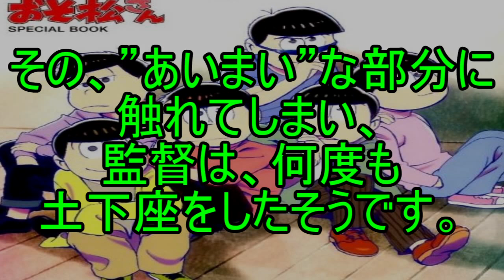おそ松さん都市伝説 監督が土下座した！？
画像
アンアン特別編集　おそ松さん SPECIAL BOOK

おそ松さん,
おそ松さん 01,
おそ松さん 02,
おそ松さん 03,
おそ松さん 04,
おそ松さん 07,
おそ松さん 0話,
おそ松さん 10話,
おそ松さん 11話,
おそ松さん 13話,
おそ松さん 14話,
おそ松さん 15話,
おそ松さん 16話,
おそ松さん 17話,
おそ松さん 18話,
おそ松さん 19話,
おそ松さん 1話,
おそ松さん 20話,
おそ松さん 21,
おそ松さん 21話,
おそ松さん 22話,
おそ松さん 23話,
おそ松さん 24話,
おそ松さん 25話,
おそ松さん 2期,
おそ松さん 2期 1話,
おそ松さん 2話,
おそ松さん 3.5話,
おそ松さん 3.5話 full,
おそ松さん 30年後,
おそ松さん 3331,
おそ松さん 3ds,
おそ松さん 3月9日,
おそ松さん 3期,
おそ松さん 3期 1話,
おそ松さん 3話,
おそ松さん 3話 フル,
おそ松さん 4.5話,
おそ松さん 45秒,
おそ松さん 4個,
おそ松さん 4月1日,
おそ松さん 4話,
おそ松さん 4話 動画,
おそ松さん 5/24,
おそ松さん 5000,
おそ松さん 50年後,
おそ松さん 5人の悪魔,
おそ松さん 5話,
おそ松さん 5話 anitube,
おそ松さん 5話 アニメ,
おそ松さん 5話 エスパーニャンコ,
おそ松さん 5話 カラ松事変,
おそ松さん 5話 動画,
おそ松さん 625話,
おそ松さん 6つ子,
おそ松さん 6つ子だよ全員集合,
おそ松さん 6つ子だよ全員集合 動画,
おそ松さん 6つ子に生まれたよ,
おそ松さん 6つ子のお仕事体験ドラ松cdシリーズ,
おそ松さん 6話,
おそ松さん 6話 フル,
おそ松さん 6話 動画,
おそ松さん 7話,
おそ松さん 7話 トッティ,
おそ松さん 7話 フル,
おそ松さん 7話 動画,
おそ松さん 7話 北へ,
おそ松さん 8bit,
おそ松さん 8hit,
おそ松さん 8話,
おそ松さん 8話 フル,
おそ松さん 8話 動画,
おそ松さん 9話,
おそ松さん 9話 フル,
おそ松さん 9話 動画,
おそ松さん 9話 恋する十四松,
おそ松さん 9話 恋する十四松 フル,
おそ松さん 9話 感想,
おそ松さん ed,
おそ松さん ed full six same faces 今夜は最高,
おそ松さん mad,
おそ松さん minecraft,
おそ松さん mirror,
おそ松さん mmd,
おそ松さん ng,
おそ松さん ngシーン,
おそ松さん ng集,
おそ松さん ng集 動画,
おそ松さん on stage,
おそ松さん op,
おそ松さん op はなまるぴっぴはよいこだけ,
おそ松さん op 全力バタンキュー,
おそ松さん rab,
おそ松さん reaction,
おそ松さん six same faces,
おそ松さん sweet devil,
おそ松さん uno,
おそ松さん wake up,
おそ松さん wave,
おそ松さん you,
おそ松さん あつしくん,
おそ松さん いろは唄,
おそ松さん うごメモ,
おそ松さん うごメモpv,
おそ松さん うた,
おそ松さん うたへた,
おそ松さん うたプリ,
おそ松さん おうまでこばなし,
おそ松さん おこちゃま大戦争,
おそ松さん おそ松,
おそ松さん くじ,
おそ松さん けものフレンズ,
おそ松さん さとえり,
おそ松さん たび松,
おそ松さん ちょっと疲れちゃった長男の話,
おそ松さん ちんこあて,
おそ松さん ちんこあてクイズ,
おそ松さん つなぎ,
おそ松さん なごみ探偵,
おそ松さん なんでもない感じ,
おそ松さん なんでもない感じ 1巻,
おそ松さん にゃーちゃん,
おそ松さん にょた松,
おそ松さん ぬいぐるみ,
おそ松さん ぬいぐるみ 作り方,
おそ松さん ぬりえ,
おそ松さん ぬるぬる,
おそ松さん ねーよ,
おそ松さん のっき,
おそ松さん のど自慢,
おそ松さん ののの,
おそ松さん のオープニング,
おそ松さん の塗り絵,
おそ松さん の歌,
おそ松さん はなまるぴっぴはよいこだけ,
おそ松さん ひじりさわしょうのすけ,
おそ松さん ひろし,
おそ松さん ふじょし,
おそ松さん へそくり ウォーズ ニートの攻防,
おそ松さん へそくりウォーズ,
おそ松さん へそくりウォーズ bgm,
おそ松さん へそくりウォーズ cm,
おそ松さん へそくりウォーズ ガチャ,
おそ松さん みなぎってきた,
おそ松さん むつごだよ全員集合,
おそ松さん むつごにうまれたよ,
おそ松さん むつごびいき,
おそ松さん もかだ式,
おそ松さん ものまね,
おそ松さん ものまねグランプリ,
おそ松さん もるでお,
おそ松さん やばいやばい,
おそ松さん ゆっくり,
おそ松さん ゆっくり実況,
おそ松さん ゆるふわ樹海ガール,
おそ松さん れるりふ,
おそ松さん わたしのアール,
おそ松さん アイドル,
おそ松さん アイネクライネ,
おそ松さん アニメ,
おそ松さん アニメ 1話,
おそ松さん アフレコ,
おそ松さん アンデッドエネミー,
おそ松さん イケメン,
おそ松さん イベント,
おそ松さん イベント フェス松さん,
おそ松さん イベント 六つ子だよ全員集合,
おそ松さん イヤミ,
おそ松さん イラスト,
おそ松さん ウエスタンショー,
おそ松さん ウミユリ海底譚,
おそ松さん エイリアンエイリアン,
おそ松さん エスパーニャンコ,
おそ松さん エンディング,
おそ松さん オープニング,
おそ松さん カゲロウデイズ,
おそ松さん カラオケ,
おそ松さん カラ松,
おそ松さん カラ松事変,
おそ松さん キス,
おそ松さん キャットフード,
おそ松さん キャラソン,
おそ松さん キャラ紹介,
おそ松さん クイズ,
おそ松さん クッキー,
おそ松さん クトゥルフ,
おそ松さん クトゥルフ きさらぎ駅,
おそ松さん クトゥルフ神話,
おそ松さん クリスマス,
おそ松さん クレヨンしんちゃん,
おそ松さん ケッペキショウ,
おそ松さん ケバブ,
おそ松さん ケーキ,
おそ松さん コスプレ,
おそ松さん コスプレ 踊ってみた,
おそ松さん コメ付き,
おそ松さん コント,
おそ松さん サビメドレー,
おそ松さん サントラ,
おそ松さん サントリー,
おそ松さん サンリオ,
おそ松さん シコ松,
おそ松さん シャルル,
おそ松さん シュガーソングとビターステップ,
おそ松さん ショートフィルム,
おそ松さん スクール松,
おそ松さん スタバ,
おそ松さん スタバァ,
おそ松さん ステージ,
おそ松さん スプラトゥーン,
おそ松さん スロット,
おそ松さん センバツ,
おそ松さん ソウ,
おそ松さん ソング,
おそ松さん ソーラン,
おそ松さん ソーラン節,
おそ松さん チェリーハント,
おそ松さん チビ太,
おそ松さん チュルリラチュルリラダッダッダ,
おそ松さん チョロ松,
おそ松さん チルドレンレコード,
おそ松さん ツギハギスタッカート,
おそ松さん ツッコミ,
おそ松さん ツバキ,
おそ松さん ティザー,
おそ松さん テレビ,
おそ松さん トキヲファンカ,
おそ松さん トッティ,
おそ松さん トトコ,
おそ松さん トト子,
おそ松さん トド松,
おそ松さん ナキムシロボ,
おそ松さん ニュース,
おそ松さん ヌードルのっけ松,
おそ松さん ネクロニカ,
おそ松さん ネコミミアーカイブ,
おそ松さん ネタ,
おそ松さん ノンスタイル,
おそ松さん ハイドアンドシーク,
おそ松さん ハウス食品,